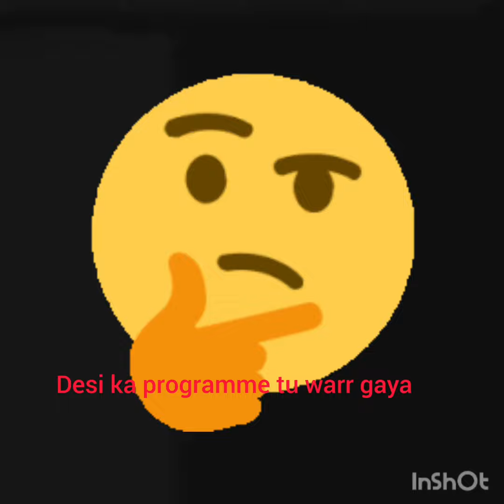desi , salma ke phen y....ki , main kun shamil howay ,ab warr jao#dostiyaari